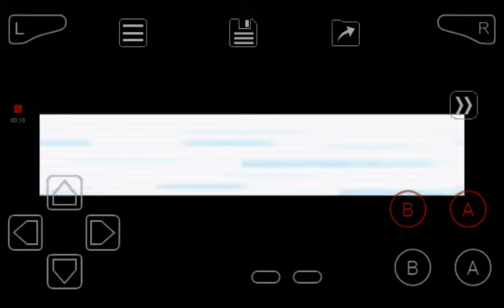Pokemon Radical Red 3.0 Monotype Steel VS Brendan (S.S. Anne)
Rules:

Set mode
Pokemon that doesn't have the steel type but gain it after evolving are ok

I'm playing on normal mode and minimal grinding mode